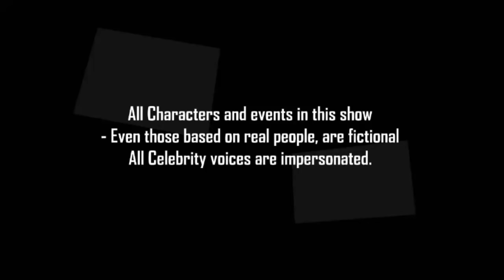Elias Mabasa - Elias Muharaj Tuck Shop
The show is about two neighbors, Elias Mabasa and James Marhanele,in Malamulele township and it tackles everyday issues that affect all of society. James Marhanele is a good old guy, who always tries to do the right thing. He’s very smart, and knows a lot of things,But he has a neighbor; Elias Mabasa, who is a total opposite of his character. Elias Mabasa is a kind of guy who loves getting things the easy way. They are both old and they both stand for what they believe in.
Target Audience: Mature Audience 16PG.